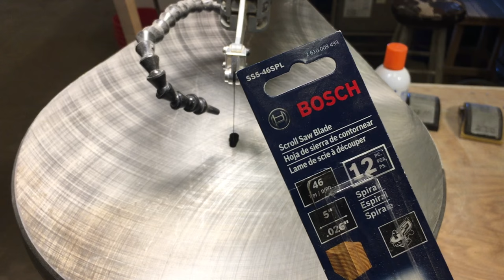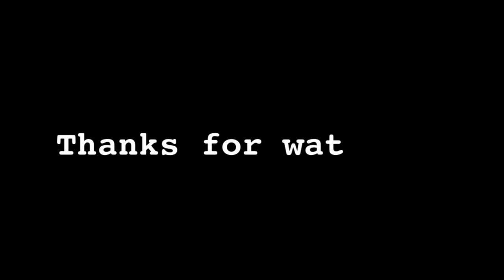Miyagi-do karate mini movie poster - scroll saw art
Today's project: Miyagi-do karate - scroll saw art
Project time: not much
Project Notes:
Materials: 1/4" plywood

Russell's Woodshed's original templates are designed in Graphic on a MacBook Pro. Our videos are recorded using an iPhone 6s Plus. iMovie is used to edit the videos.

Credits:
We use their audio in some videos.